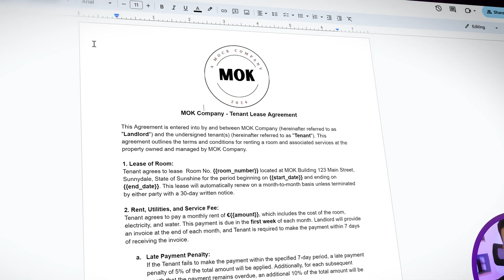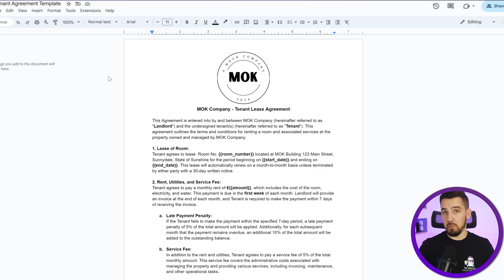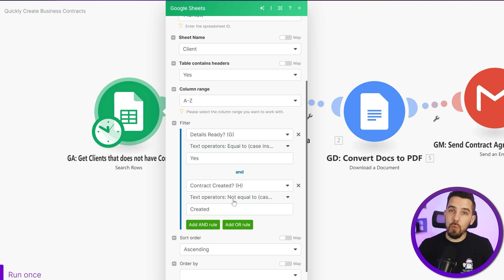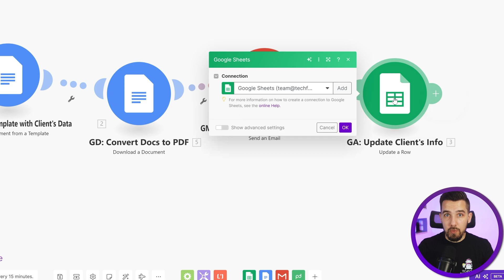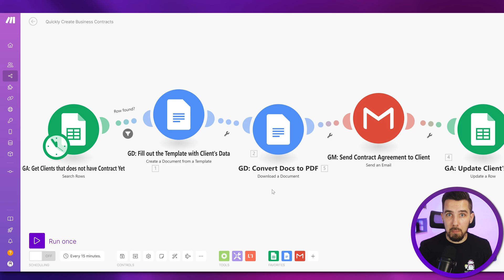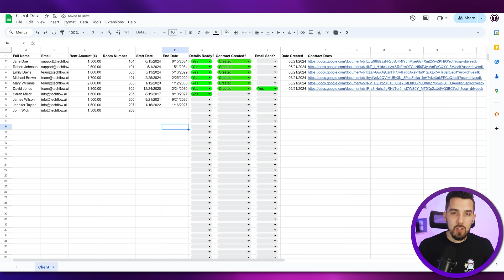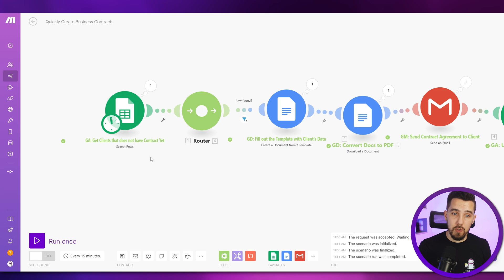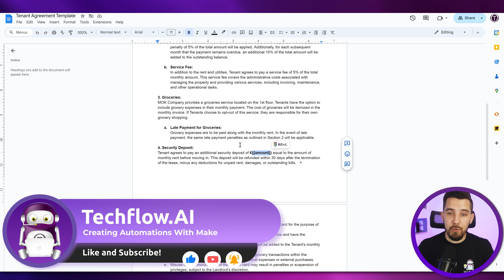Quickly Create Business Contracts with Make.com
Have you ever stressed yourself making contracts? Stress no more!

In this video, we’ll show you how to quickly create business contracts using Make.

Learn how to streamline your workflow, save time, and ensure accuracy with automated contract creation. This is perfect for anyone looking to optimize the contract creation process.

Here’s to stress-free contract creation!

Talk to Tony - Your Custom GPT AI Assistant for all Make.com related questions:

00:00 Introduction
01:15 Setting up a database using Google Sheets
02:04 Setting up a contract Template using Google Docs
02:46 Using Make to automate contract creation
06:21 Setting up if row number exist filter after search rows module
07:23 Demonstration of the automated contract creation process
09:23 Options for digital signatures
10:43 Additional resources